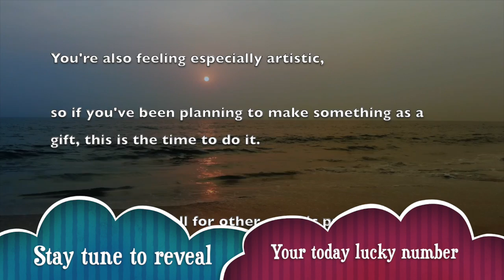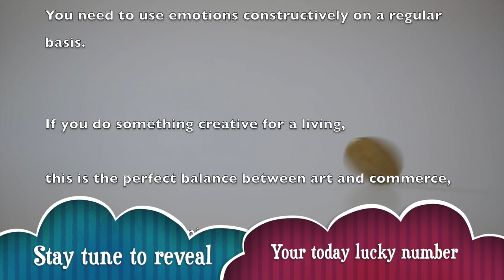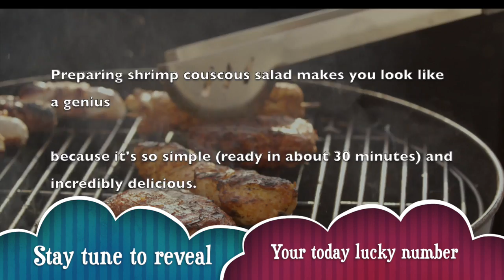Saturday, March 21 : Libra Horoscope Lucky Numbers Today | A Plus Life